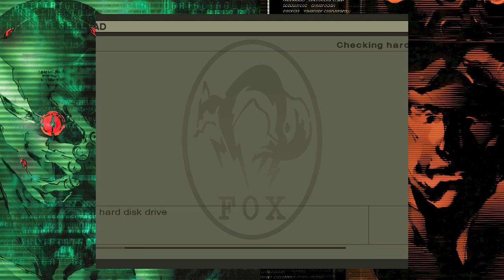What The Truck? - Metal Gear : Part 6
Whoever put this truck here is a psychopath and I'm very upset. Solid Snake continues his journey through Outer Heaven, but we have hit a few snags.

Degenerate Jay

Magical Jill

Enchanting ASMR

Fiction Fringe